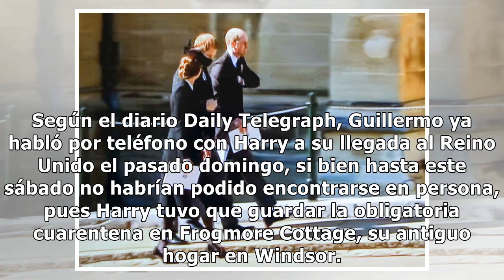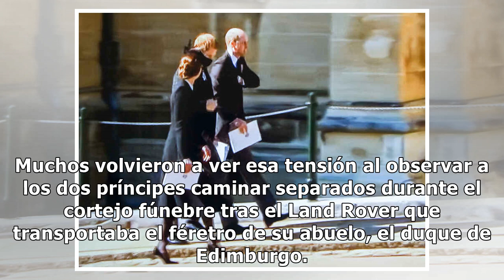Se desvela el contenido de la conversación de Guillermo y Harry en el funeral del duque de Edimburgo